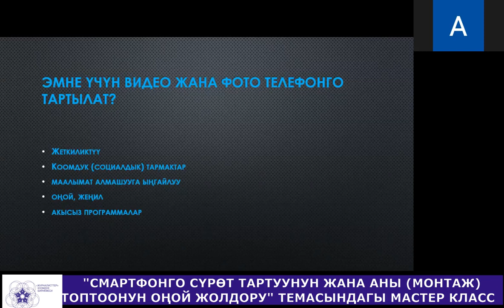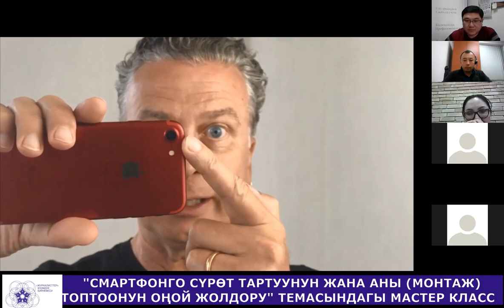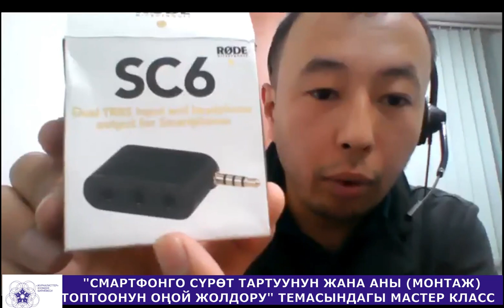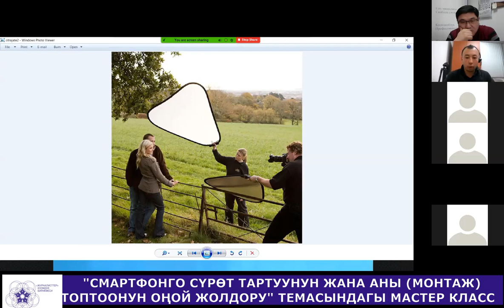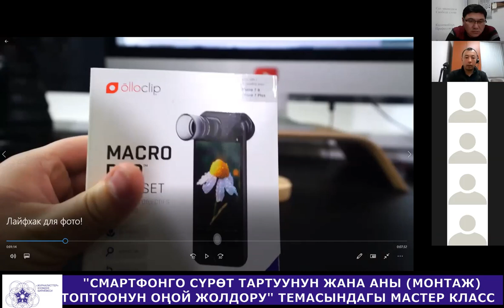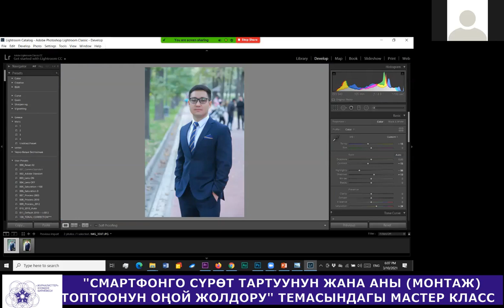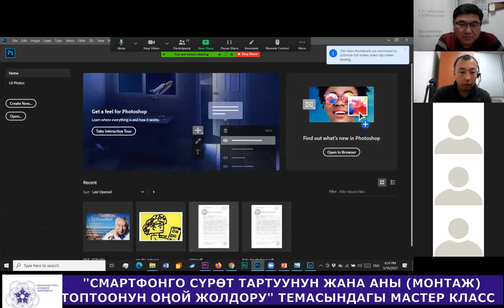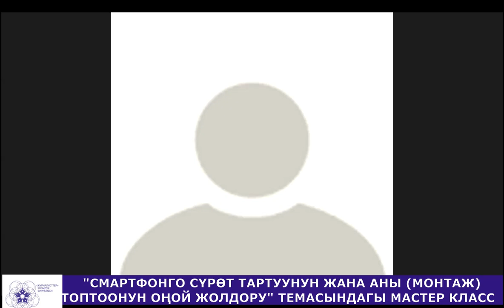Руфат Эргашев: смартфонго сүрөт тартуунун жана монтаждоонун оңой жолдору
10-мартта  журналисттер үчүн атайын онлайн мастер-класс уюштурулду. 🔈🔈
🔶Тема: смартфонго сүрөт тартуунун жана монтаждоонун оңой жолдору
📌Уюштуруучулар: "Журналисттер" коомдук бирикмеси.